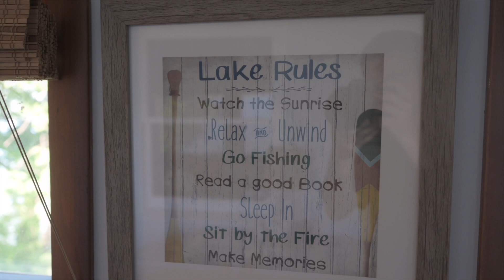Mid May to the end of June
Now presenting part 2 of my highly anticipated recap series of my year 2020.  This part takes place between mid May - end of June (ish).  I’m continuing to keep all of the footage in chronological order.  Some footage in this section may seem a little jarring.  Specifically protest footage.  I like the way this section turned out.

I’m trying to do my best at keeping these videos watchable to a general audience…I realize some scenes may drag on a bit, but to me it’s important.  All these small moments that pass by in the blink of an eye are more important than most of us realize.  When I look back at the footage, I can’t help but think about how special all of it is.

Some noteworthy shots - that motorcycle shot down Pitman Ave.!  Look closely to see all of the telephone wires I somehow managed to avoid.  Nice shot!
Took a family vacation to the Finger Lakes in June. Stayed in this really cool spot right on Seneca Lake. I totally recommend checking the area out! Relaxing as hell…
Watkins Glen cavern droning, pretty cool.

I’m pretty sure this project is really important for me to continue on with.  It’s the best way for me to dig back through everything I shoot, and do something with it.  It forces me to actually do something with my gathered footage.  With this project, I’m able to dig back through the years and turn all of it into something.